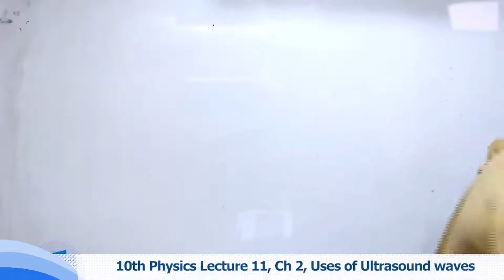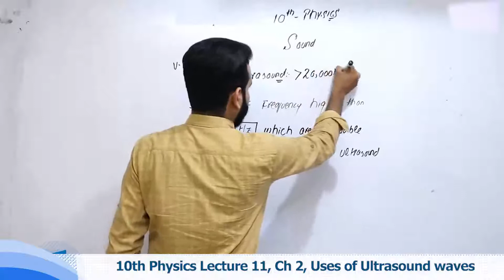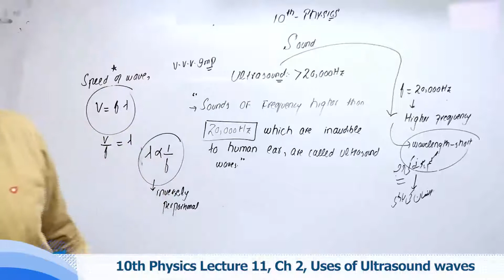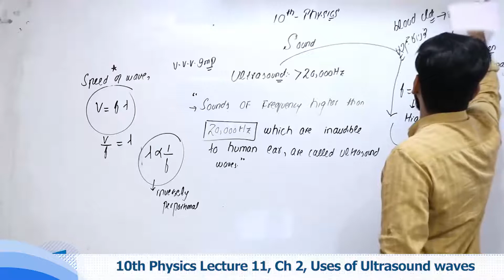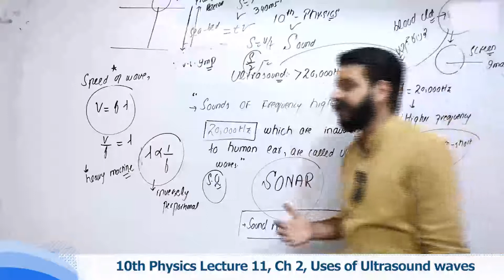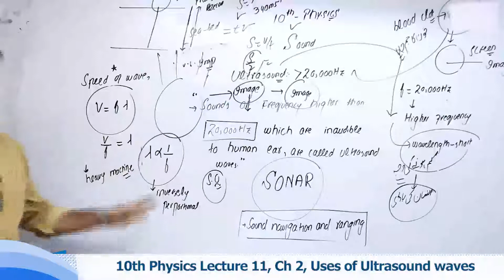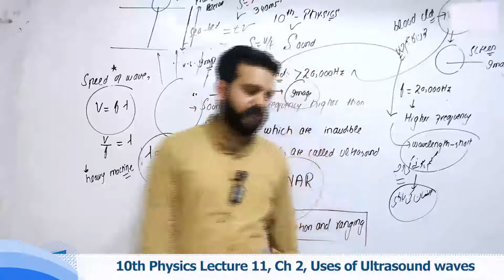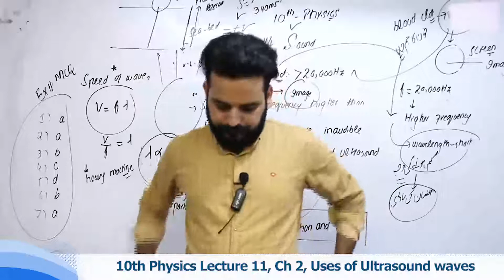Uses of Ultrasound waves 10th Class Ch 2 - 10th Class Physics Ch 2 Uses of Ultrasound waves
Watch online video lecture on .Uses of Ultrasound waves. Class 10 by our highly experienced teacher who will guide you on .Uses of Ultrasound waves. from Physics Book of 10th Class. This video lecture is delivered in Urdu so that you can understand all the concepts very clearly.

When making use of above page, you’ll find other options like Online MCQ tests for Physics Class 10 which also link with the .Uses of Ultrasound waves.